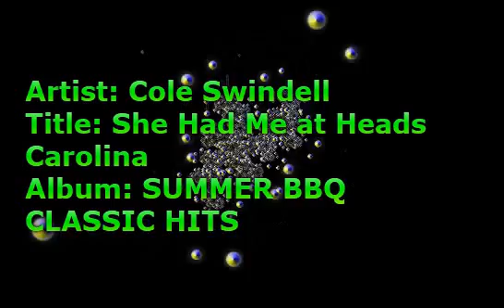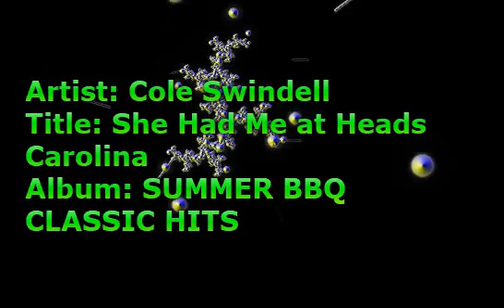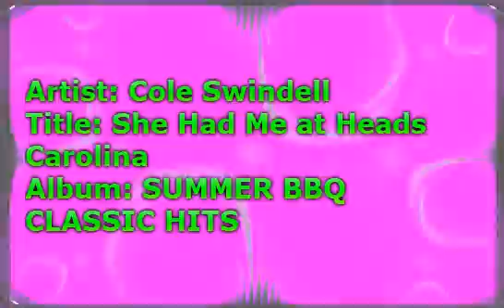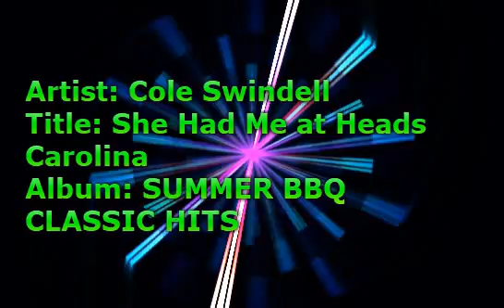Cole Swindell - She Had Me at Heads Carolina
📝 Lyrics / Lirik :

I was out with the boys, catchin' up at a neon light
Yeah, I bought her a round, and we talked 'til the lights came on

Musik